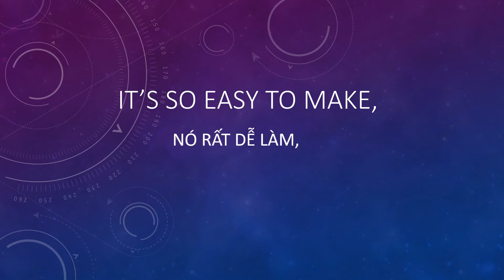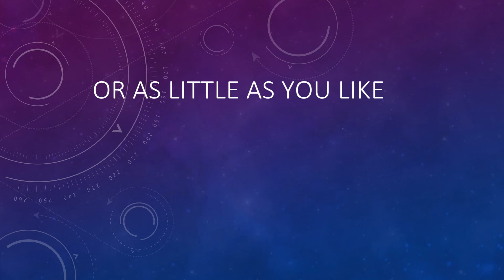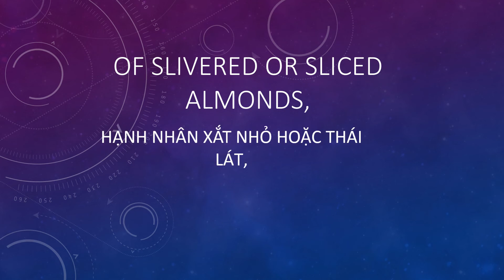COCONUT CHOCOLATE SOCOLA DỪA 2019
COCONUT CHOCOLATE

Socola dừa